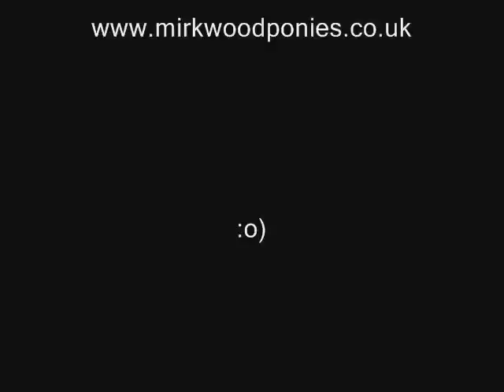Eywas Lowri learning about being ridden!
Eywas Lowri learning about being ridden! Come back sson to see her progress. Welsh Section C.